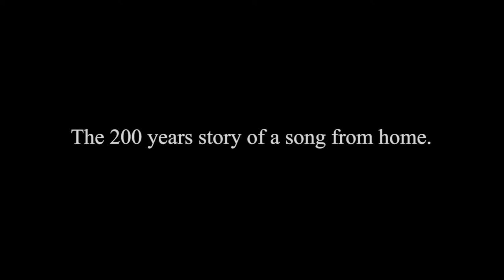BON UTA: A SONG FROM HOME (2018 MOVIE) TRAILER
BON-UTA: A Song from Home - Film Screening
featuring Maui Taiko
Sunday, Jan 28 2024, 3:00 PM

Bon-Uta, A Song from Home
Devastated by the East Japan Earthquake and nuclear crisis, the people of Futaba Town may never return to their homes. Nakae Yuji of Nabbie's Love directs this documentary about people from Futaba Town in Fukushima Prefecture. The residents find hope and inspiration when they learn that Fukushima Ondo, a \'bon-uta\' (Bon Dance song) from their region, continues to be performed in Hawaii. Through their exchange with Maui Taiko, they head to Maui to see the dance being performed.

映画「盆唄」英語字幕つき予告／　監督：中江裕司